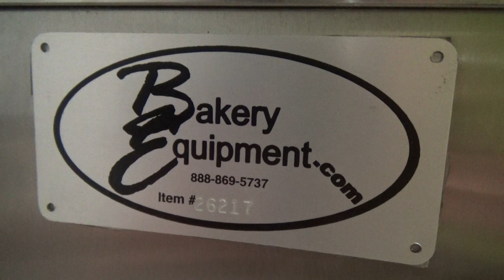Pie Press Comtec 1100 Hydraulic, Running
Stock# 26217

DOM: 2015
Operating Speed -  350 to 500 crusts per hour
Oil Capacity: 5 gallons
Electrical Specs: 120-240v/60hz/1ph
O.A Dims:  24"L x 18 3/8"W x 24" H
Approximate Weight -  190 lbs. (86.2 kg)